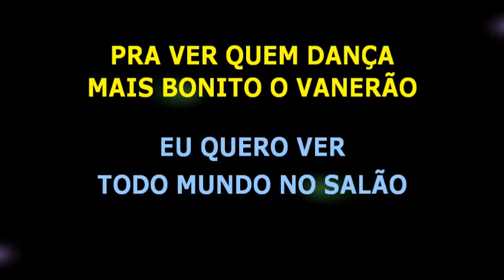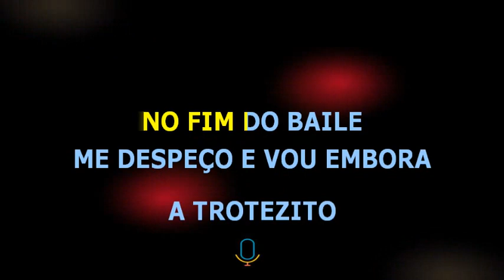Os Serranos • Vaneirão da noite inteira • BV